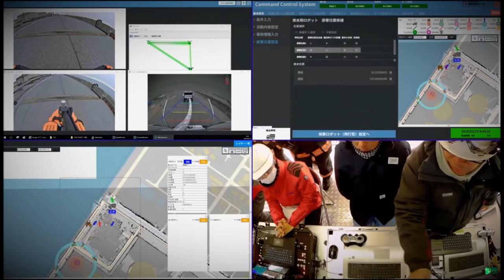Autonomous Bots Battle Blazes Too Dangerous for Firefighters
A pair of firefighting robots are ready for action that are to hot for firefighters.

Mitsubishi Heavy Industries (MHI) recently demonstrated at Tokyo’s National Research Institute of Fire and Disaster a pair of autonomous wheeled robots designed to battle particularly hazardous fires, such as those at petrochemical plants — and without putting the lives of human firefighters at risk.